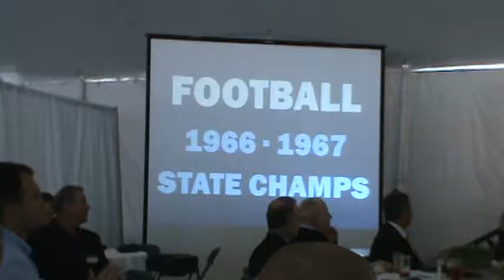May 17, 201 HOF induction to St John's Prep 1967 Championship Team.